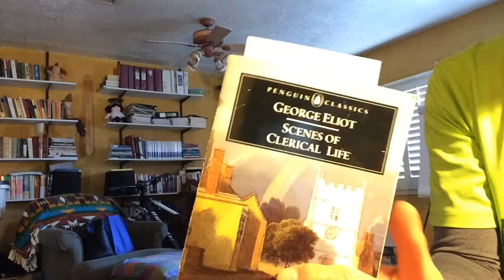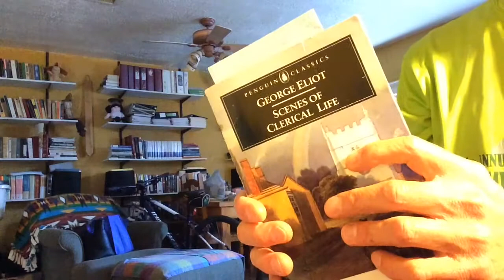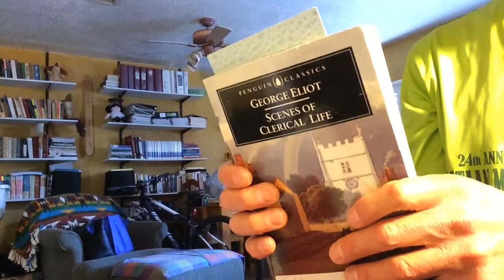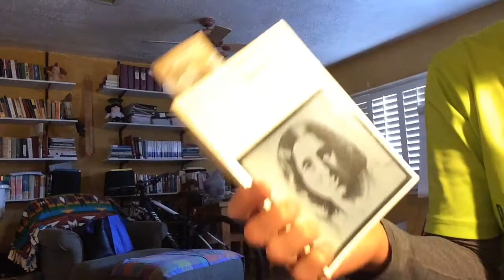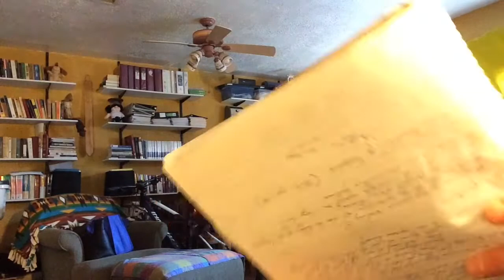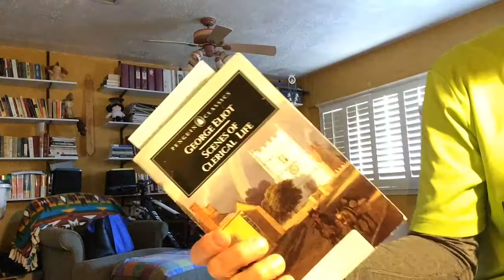George Eliot - Provincial Influences - 02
In this video I discuss some of George Eliot’s early influences and And how these influences and experiences helped to her early fiction..